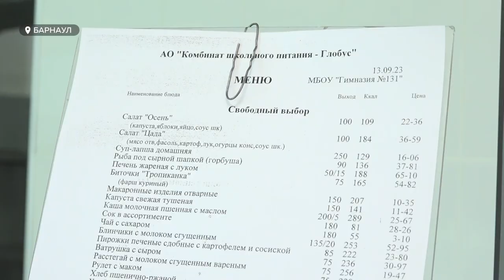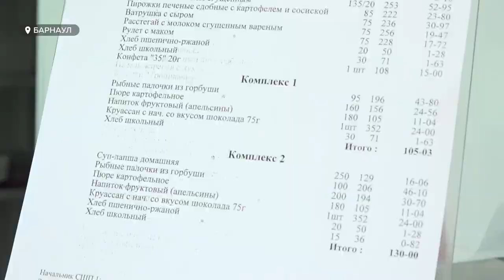Роспотребнадзор проверил качество еды в школьной столовой Барнаула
В Барнауле не ослабевает контроль качества школьного питания. Сейчас учебные учреждения посещают сотрудники Роспотребнадзора. Они проверяют качество еды и соблюдение нужных требований в столовой. Специалистам активно помогают родители.